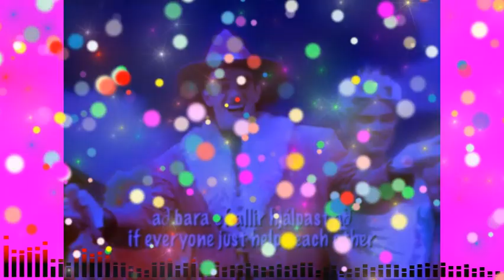Latibær: Lífið er Svo Vaporwave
Rikki Ríki got on drugs.
This video is at least partially my property and you cannot use it without my permission.